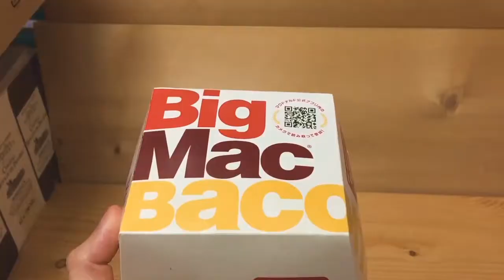amazon春のタイムセールで買った物!一眼レフカメラ用3軸ジンバル!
・今日の一言、amazonで見かけて急遽買ってしまった！使ってみるとなかなかいい。いい買い物だった。ちなみに今回もPENTAXの一眼レフカメラと超広角レンズを使っています。広く映っている景色をご覧ください！(笑)